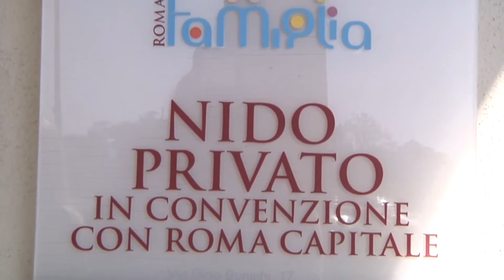Decimo Municipio: i nidi convenzionati rischiano di non riaprire a settembre - Canale 10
Protestano le titolari e le educatrici dei nidi in convenzione del Decimo Municipio. Senza stipendio, senza i contributi economici del Campidoglio ormai dall'inizio del lockdown, senza alcuna certezza organizzativa per quanto riguarda la riapertura, rischiano il fallimento e pertanto di non poter accogliere i bambini a settembre.